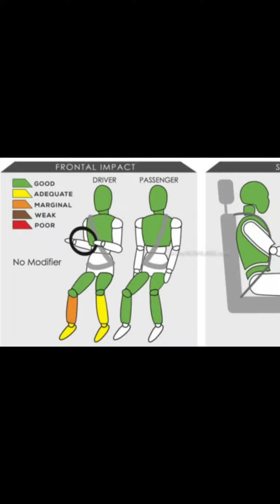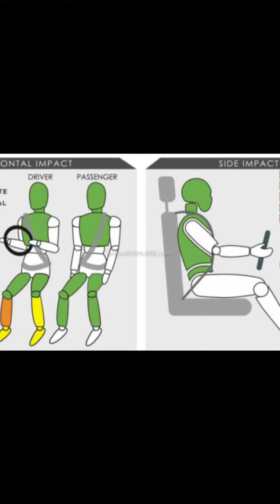Tata Nano Crushed Toyota Fortuner | What is build quality | tata nano vs fortuner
Tata Nano Vs Toyota Fortuner | What is build quality | Tata nano vs fortuner

tata nano vs fortuner
ata nano

 अब JAPAN भी  बोलेगा  WAH TATA 🔥 MOST
 UNBELIEVABLE ACCIDENT OF TATA NANO
 & FORTUNER I FORTUNER VS NANO

 The only factor that decides Crashworthiness or "good car build quality"
 To put it simply, every car has one primary
 purpose: To safely transport the occupants
 from point A to point B. Everything else is
 secondary.
 Crashworthiness (what we call "good car build
 quality") is the car's ability to protect the
 occupants in a crash. The car's body structure or  chassis determines its crashworthiness.
 Safety-wise, a car's chassis can be split into two main sections: the crumple zones and the
 passenger compartment.